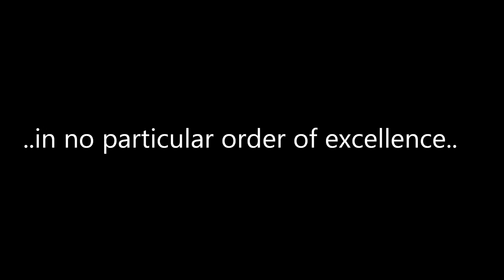Whites Level MTB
Mud, Blood and Crud meet South Wales MTB for a little jaunt around the countryside.